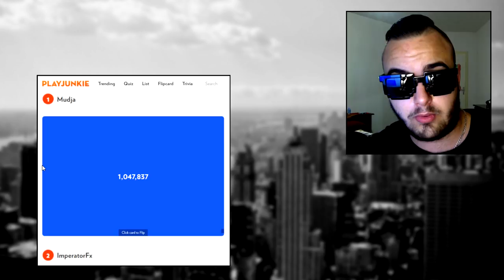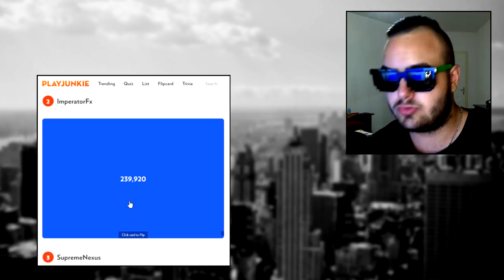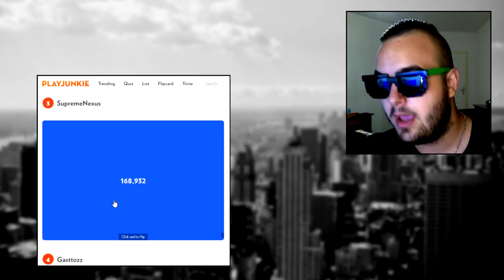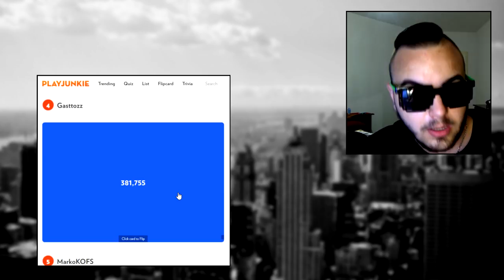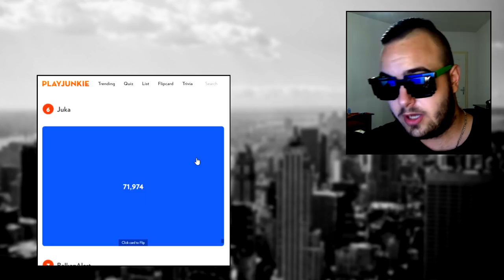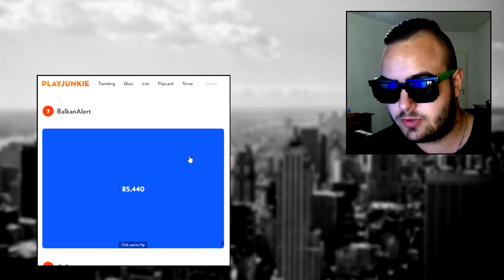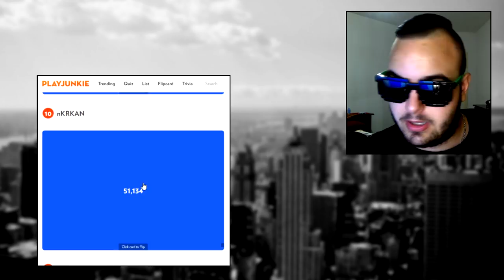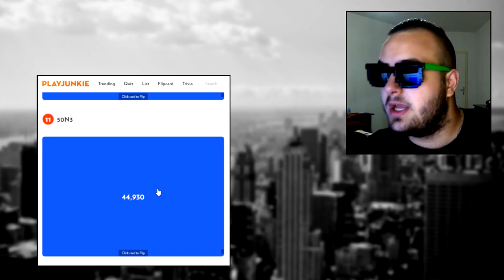POGODI BROJ SUBSCRIBERA BALKANSKIH YOUTUBERA :O !